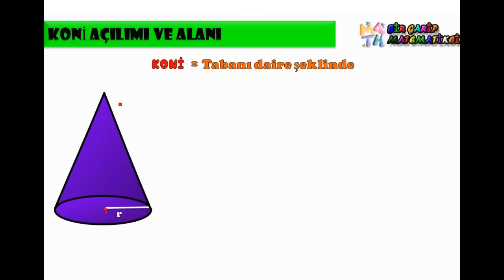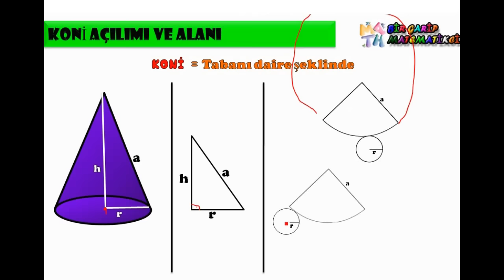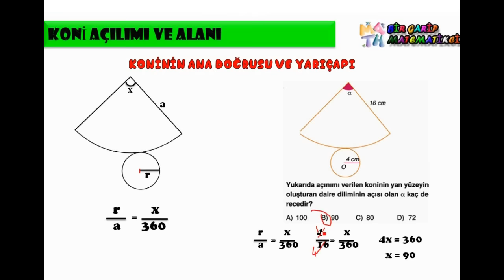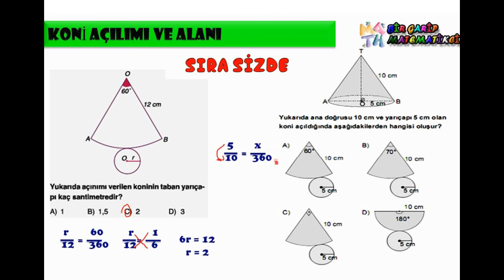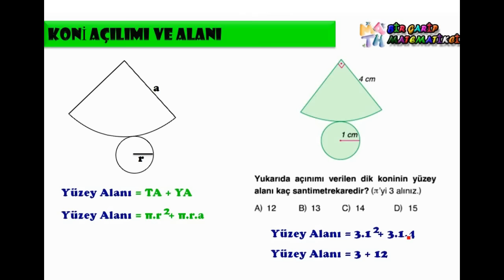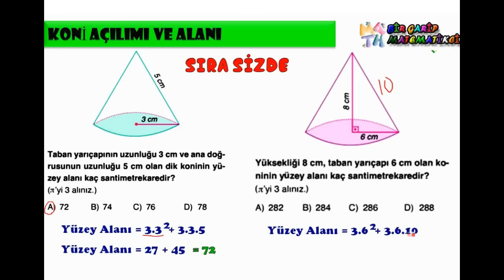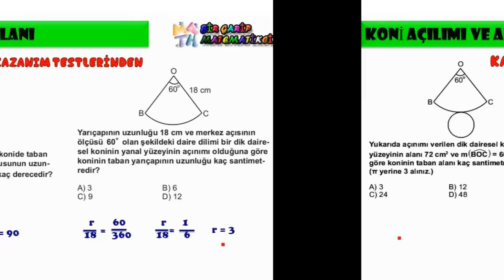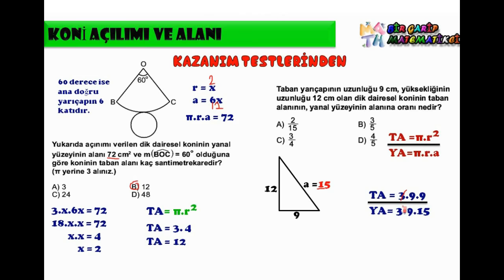Koninin açılımı özellikleri ve yüzey alanı (8.Sınıf TEOG)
8.Sınıf Koninin açılımı, özellikleri ve alanı konu anlatımı ve konu ile ilgili çözümlü örnekler problemler ve kazanım testlerinden örnekler içeren videonun konu başlıkları.

VİDEOMUZ DA YER ALAN KONU BAŞLIKLARI
1-  Koni nedir
2-  Koninin özellikleri
3-  Koninin yarıçapı ile ana doğrusu arasındaki ilişki
4- Koninin yüzey alanı nasıl bulunur. Örnekler
5-  Koninin açılımı ile ilgili kazanım testinden sorular
6-  Koninin alanı ile ilgili kazanım testinden sorular
7-  Çözümlü örnekler sıra sizde bir soru.

TÜM VİDEOLARA KANALIMIZIN ANASAYFASINDAN ULAŞABİLİRSİNİZ.

Bu sayfada bir garip matematikçiye ait 8.sınıf TEOG matematik Koninin açılımı özellikleri ve yüzey alanı video dersini  veKoninin açılımı özellikleri ve yüzey alanı ile ilgili sorular problemler testler ve çözümlü örnekleri bulabilirsiniz. Bir garip matematikci sizin için özel sorular çıkabilecek sorular ve alıştırma egzersizler hazırlayarak youtube da size ücretsiz hizmet verir.